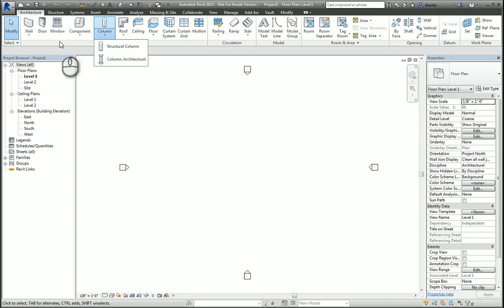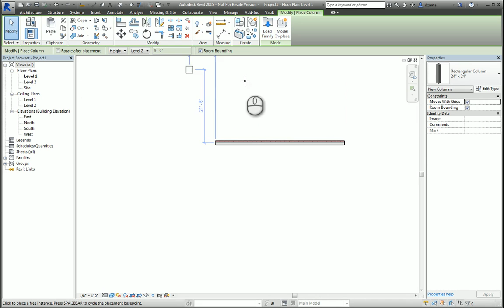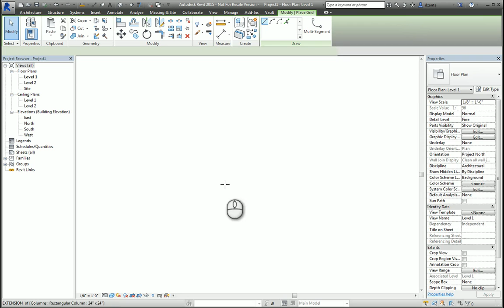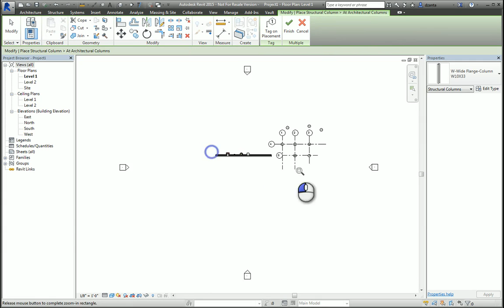Revit: Columns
Instructor: Dzan Ta